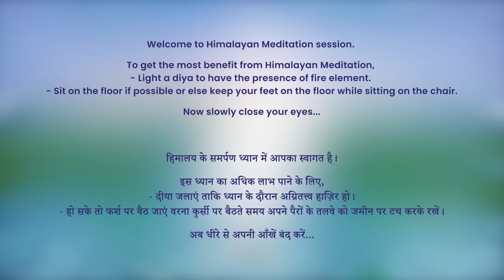5:30 AM - Collective Meditation with Himalayan Satguru